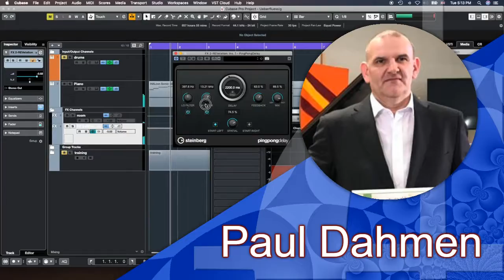2019|36 - The Composer's Playlist Theme Music | Expressive Music from today's YouTube creators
This playlist is dedicated to the growth and development of music creators. The creators highlighted have posted their music for others to discover, while both actively seeking and providing support and constructive feedback on the music posted.

This week's playlist features

Alberto Lopez Moran
N/A

Amy Balcomb
N/A

Thanks again to all these composers for creating such great music!

If you really want to show some love, please leave the composer a comment on their post. The more love, the more that is created :)

If you are not familiar with these groups, the participants create original works in many styles including :

If you would like your group considered for participation in the weekly playlists, please leave a comment on my discussion

When I'm not composing in my Recording Studio, I compose on the go using Audio Evolution on my LG-V20 Android Phone.

Visualizations are created on the same Android Phone using Avee Music Player Pro

Category
Music
License